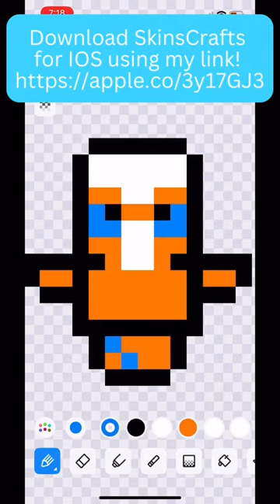Designing Minecraft’s SB737 Totem!